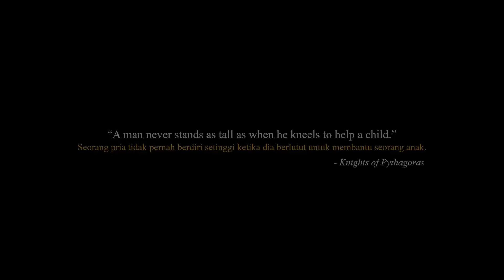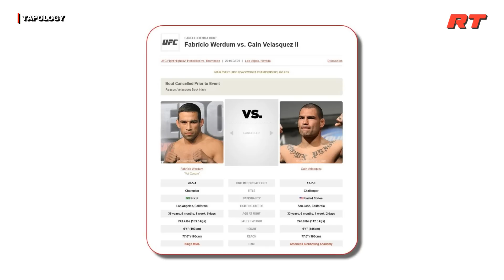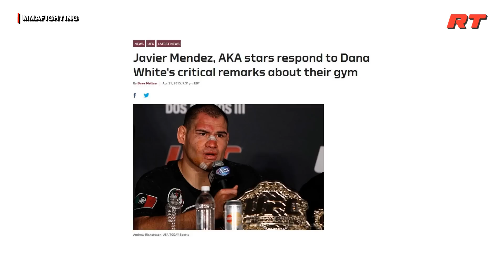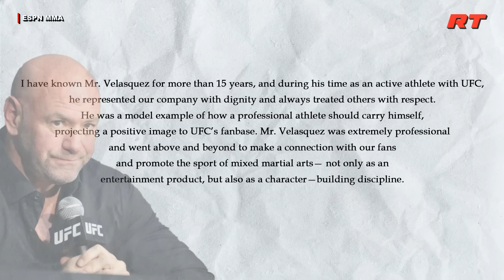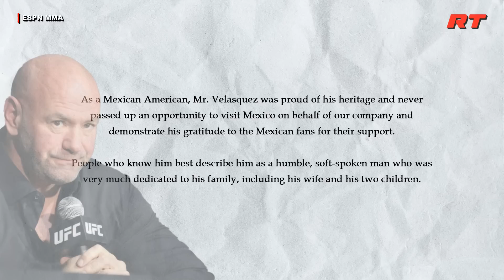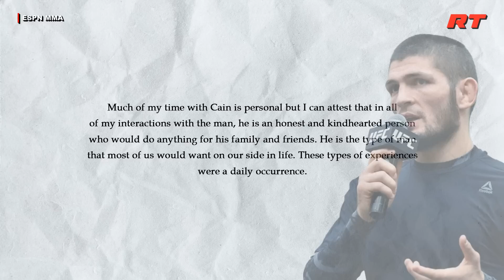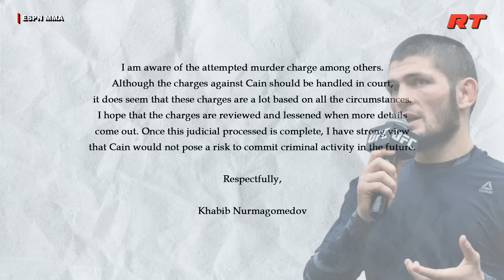Kisah Cain Velasquez Yang Dipenjara Karena Memburu Pedofil!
Karir Sang Mantan Juara UFC Heavyweight 2 Kali Cain Velasquez yang harus berhadapan dengan hukum usai memburu Harry Eugene Goularte yang melakukan pelecehan seksual pada anaknya.

01:21 Part I: Perjalanan Karir MMA Cain Velasquez
05:45 Part II: Akhir Karir MMA Cain Velasquez
09:00 Part III: Tuntutan Percobaan Pembunuhan
19:15 Part IV: Cain Velasquez Bebas Bersyarat